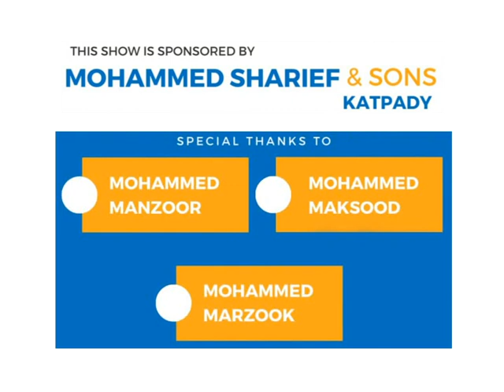Importance of Health in Islam | COVID-19 | Shaikh Abu Bilal S.M | Full Episode | Prathibimba